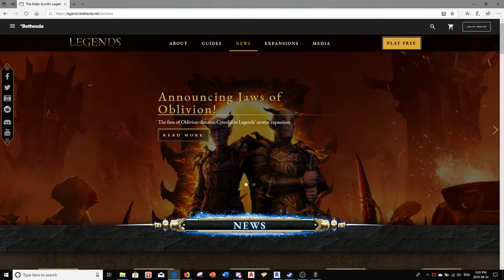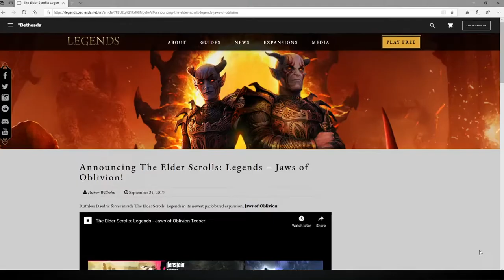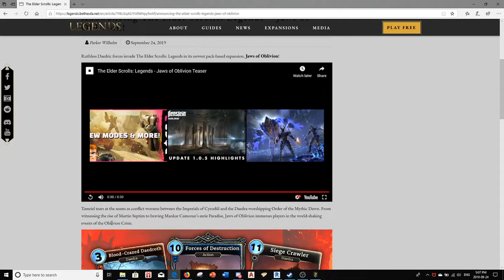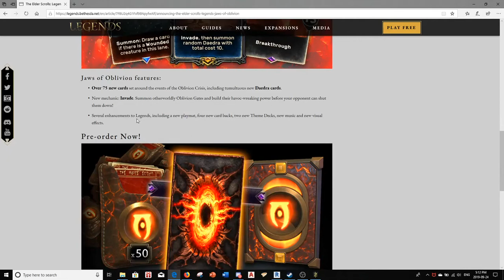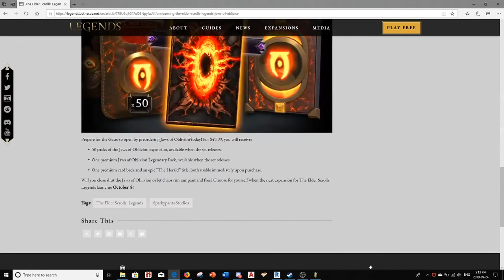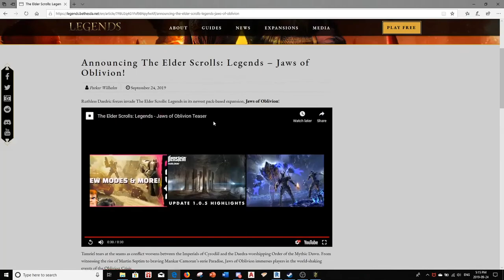Jaws of Oblivion Announcement (Elder Scrolls Legends)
It's finally here! The next expansion has been announced, and it's finally the one that will be during the 4th Elder Scrolls Game, Oblivion! And its going to be very daedra heavy themed! I'm very excited, and  can't wait to get to see just how this new mechanic, Invasion, works out (I'm really hoping this is going to be game changing, as the Daedra are some of my favourite aspects during the Oblivion game) Hope that the devs do this expansion justice, and I can't wait for the 8th!!!

Hope you all are as excited as I am, and I'll catch you in the next video!